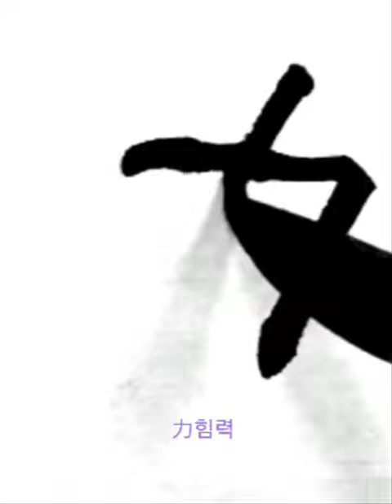三十中人于氏心力 삼십중인우씨심력 예서 기초 글자